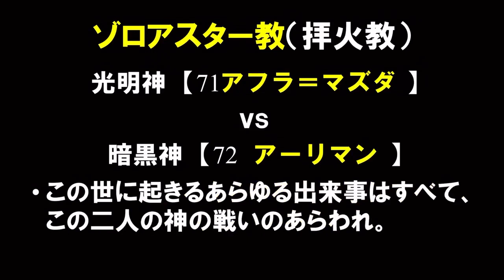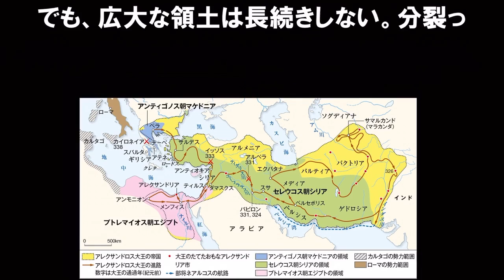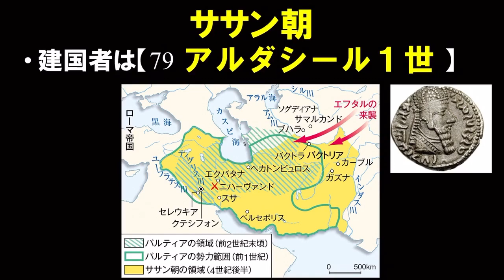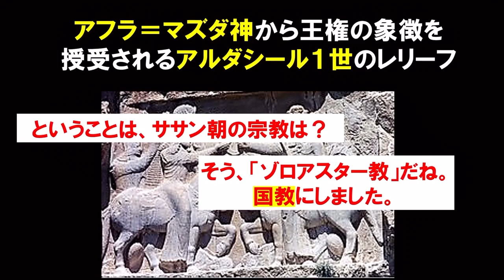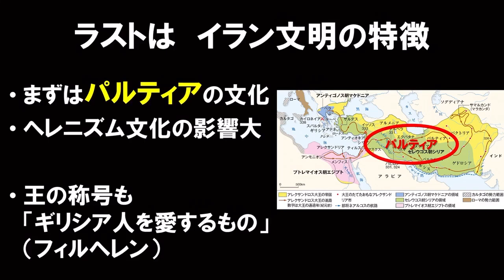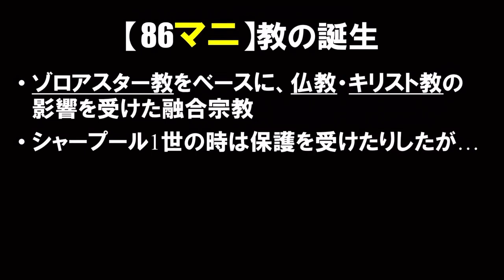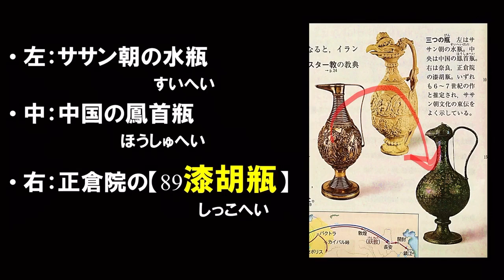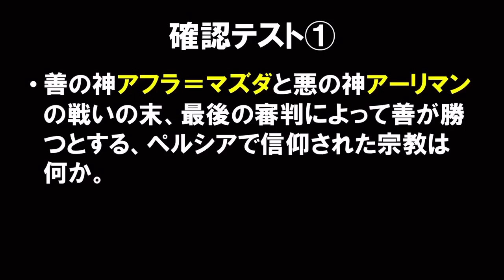世界史B 1-1 古代オリエント④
アレクサンドロス大王の東方遠征からササン朝滅亡までをハイスピードでお届けします。